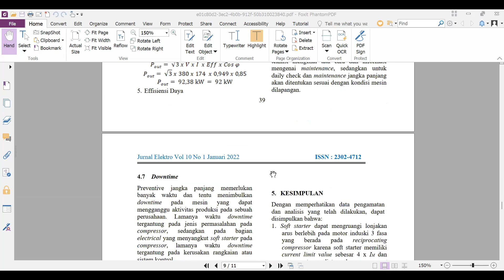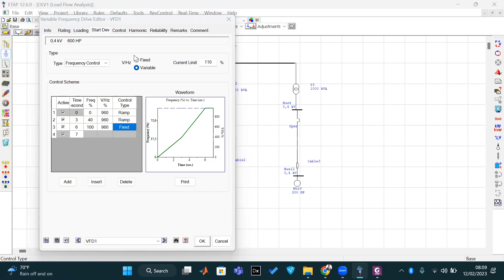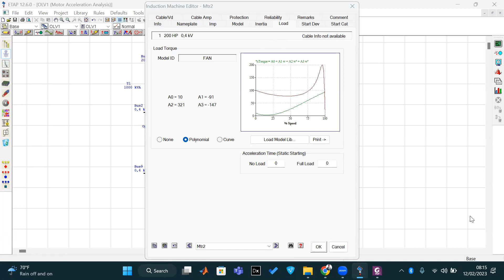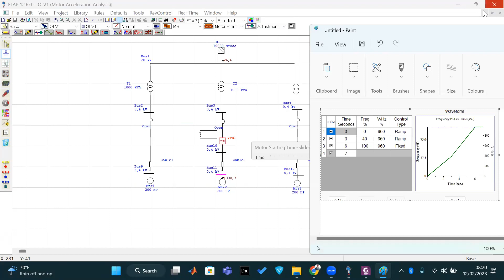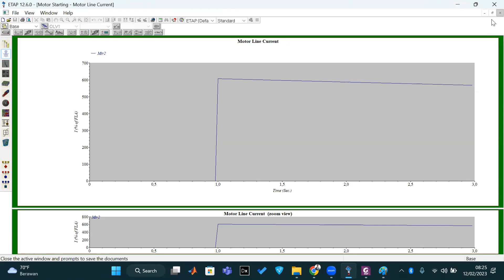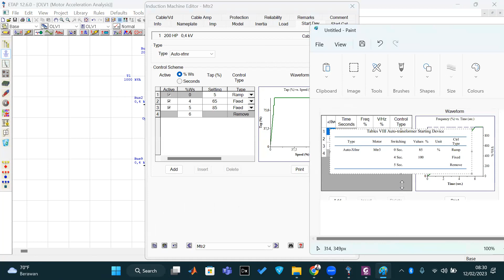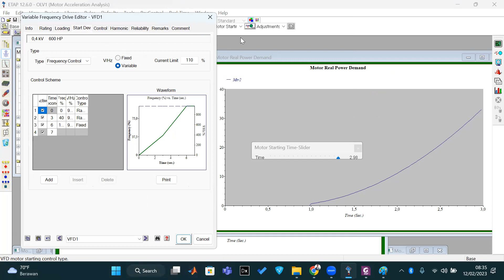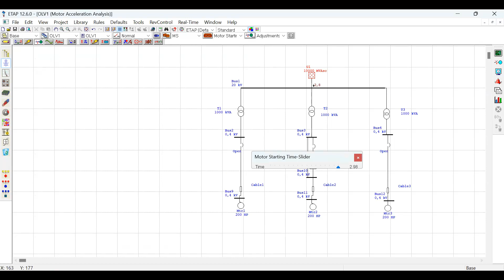Motor Soft Starting by Self dan VFD (Variable Frequency Drive)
Motor Soft Starting menggunakan soft-starting by our self dan Variable Frequency Drive (VFD)
Group Discussion: